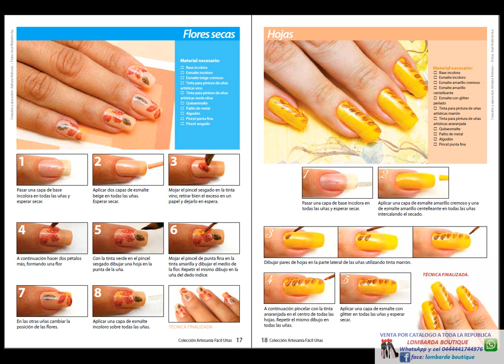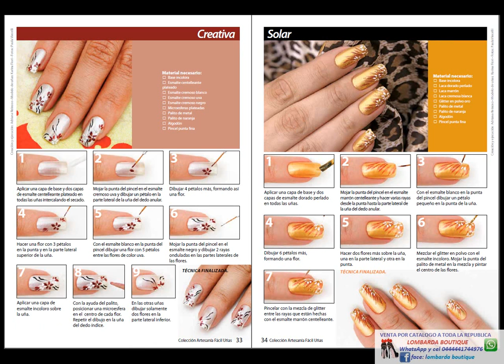revista uñas coleccion artesanal españa 30 modeos, magazine